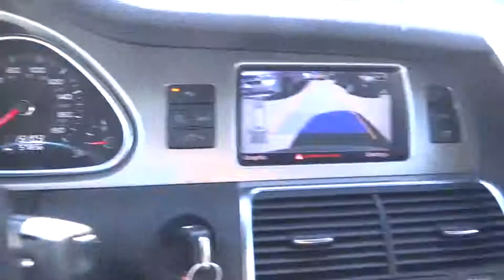2012 Audi Q7 Boulder, Longmont, Broomfield, Louisville, Denver, CO 2624U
2012 Audi Q7
2012 Audi Q7 3.0T S LINE - Stock#: 2624U - VIN#: WA1DGAFE0CD010573

Valley Dodge
2100 30th St

1 OWNER, LOW MILES, CALIFORNIA CAR, S LINE PRESTIGE, S LINE PLUS PACKAGE, 21 INCH WHEELS, BLACK OPTIC EXTERIOR PACKAGE, S LINE INTERIOR PACKAGE, NAVIGATION, PANORAMIC SUNROOF, BOSE STEREO, HEATED AND VENTILATED SEATS, BACK UP CAMERA, 3RD ROW SEAT.